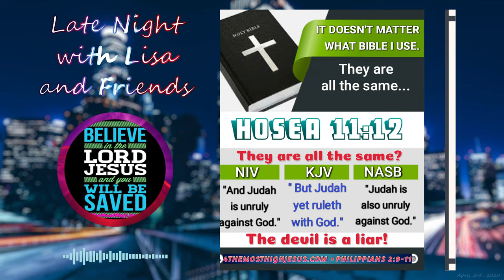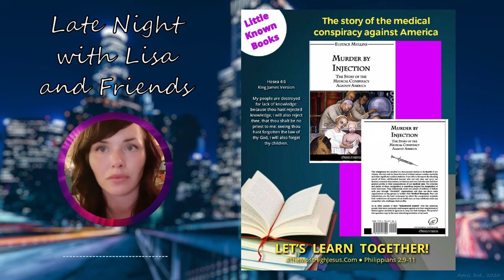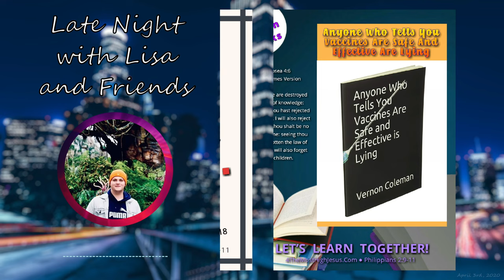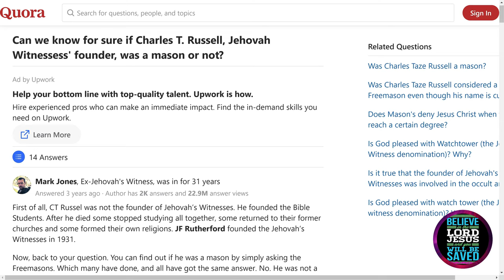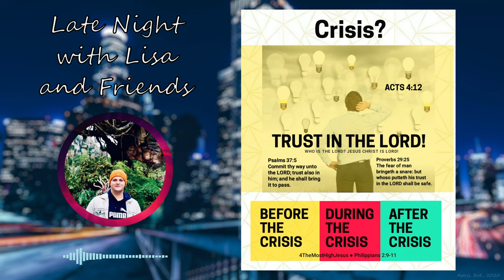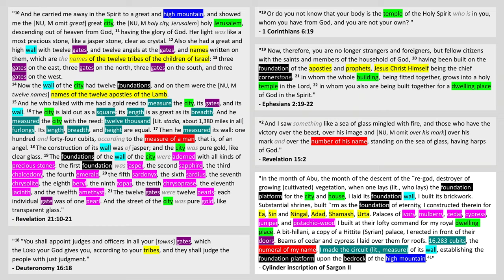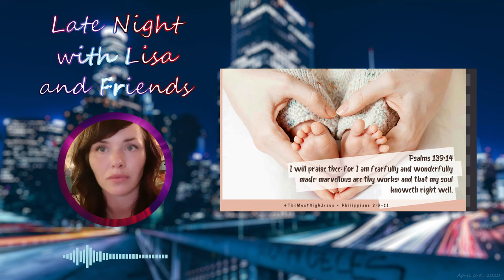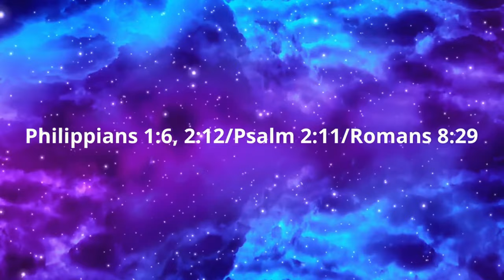Prominent 'Christian' cults / 'Abomination of desolation' disproves eternal security?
Originally streamed live on April 3rd, 2021 (most Saturdays starting at 11:00p Eastern).